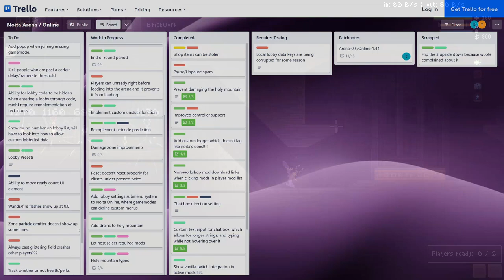What's in store for the future of Noita pvp? Developer interview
This is a super casual developer interview with Evaisa the brains behind one of the coolest mods to ever hit Noita.

If you are interested in playing this mod yourself please join the Noita online discord!